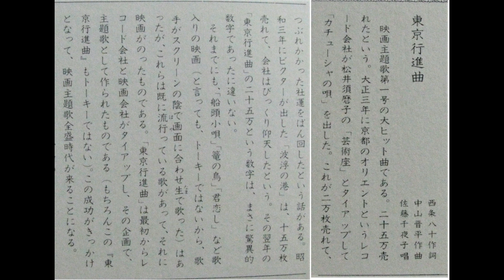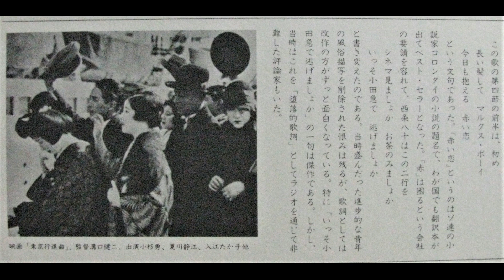佐藤千夜子 : 東京行進曲 (昭和4年 1929)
西条八十・作詞　中山晋平・作曲
昭和4年 (1929) 6月　発売。
Victor  LP / SJV-648